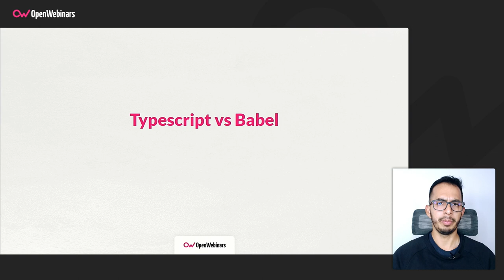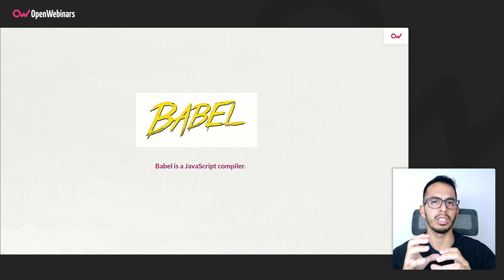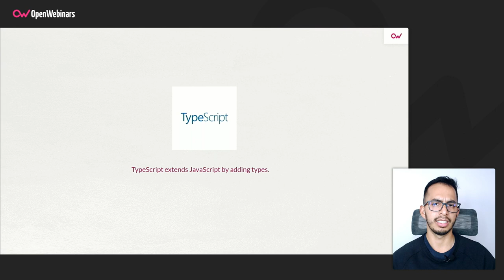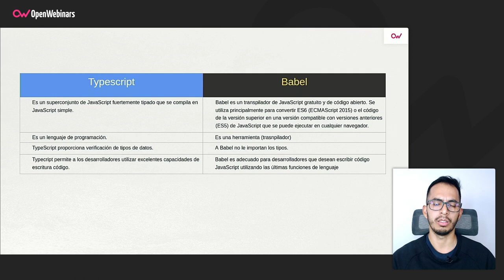Diferencias entre TypeScript y Babel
Si quieres conocer cuáles son las diferencias existentes entre TypeScript y Babel, nuestro profesor del curso de TypeScript te las explica en este interesante video.